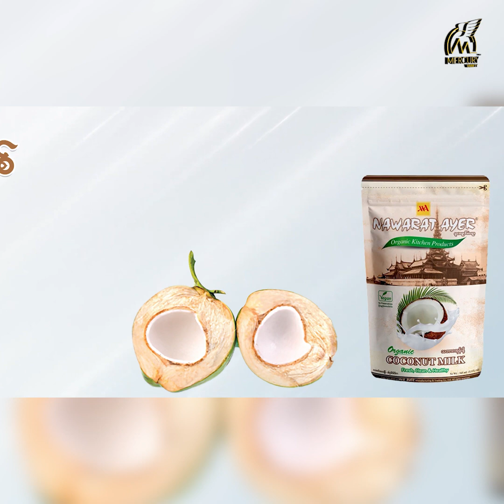မိဘစီးပွားရေးကို ဦးဆောင်ရလို့ အနုပညာအလုပ်တွေ မလုပ်ဖြစ်တော့ဘူး - မေဘရဏီသော် (သရုပ်ဆောင်)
"အနုပညာအလုပ်ကို လုံးဝကြီး မလုပ်တော့တာမျိုးတော့ မဟုတ်ပါဘူး။ မေသော့်အိမ်မှာက မိဘတွေကလည်း အသက်လည်းကြီးပြီဆိုတော့ မိဘတွေရဲ့ စီးပွားရေးကို ဦးဆောင်ပေးရတော့မှာလေ။ စီးပွားရေးပိုင်းနဲ့ပတ်သက်ပြီးတော့လည်း လူတွေ အသိအမှတ်ပြုတာ ခံချင်တယ်" - မေဘရဏီသော် (သရုပ်ဆောင်)